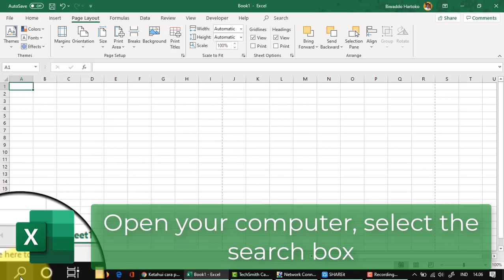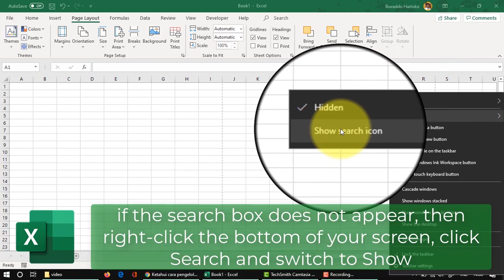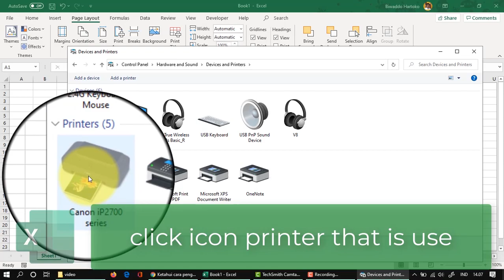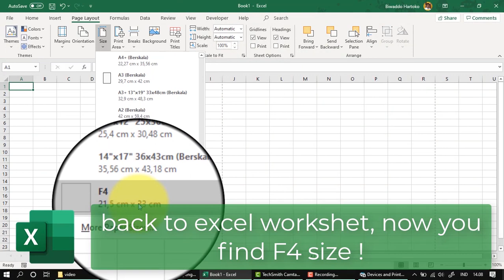How to add paper size F4 Folio in Microsoft Excel 2020 Subtitle English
Cara menambahkan ukuran kertas F4 Folio pada Microsoft Excel 2020 Subtitle English